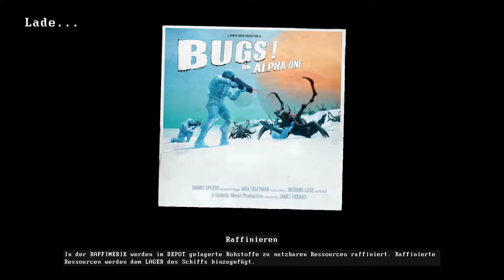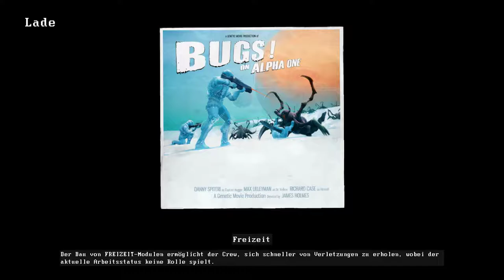Genesis Alpha One - Stahl Union - Wir sind nicht Allein - 4 - Deutsch German